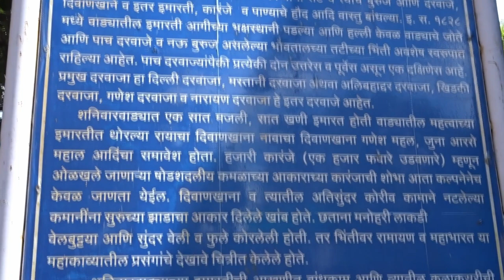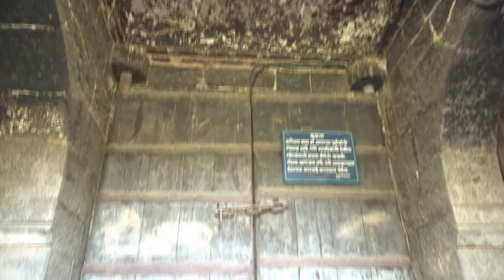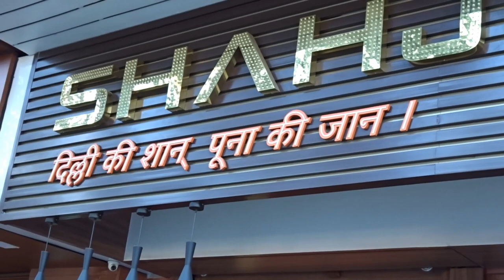🤔 क्या कहता है शनिवार वाडा ?/Shaniwar Wada, Pune 🤩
Shaniwar Wada in Pune is a historical palace and fort that chronicles the glory and grandeur of the Maratha Empire. This old mansion boasts of a history of 287 years and was the seat of the Peshwas, who were the Prime Ministers to the Maratha rulers.